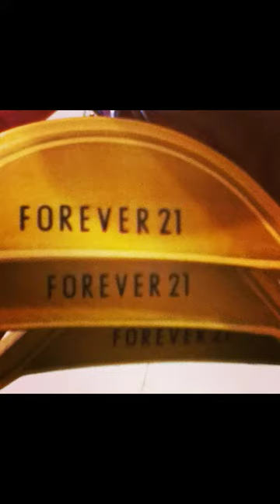My photography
Hey! So here's some of my photography most of its actually for a project in my photography class, I ur gonna use my photos ask for permission and give me credit! Thanks :)